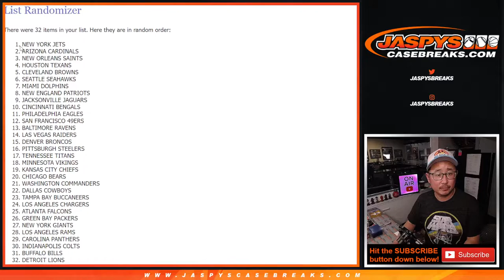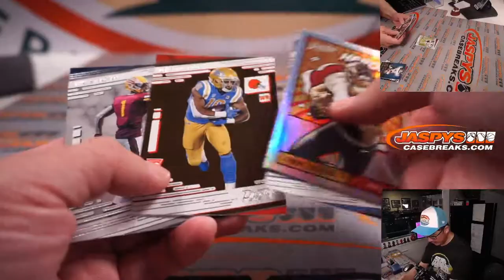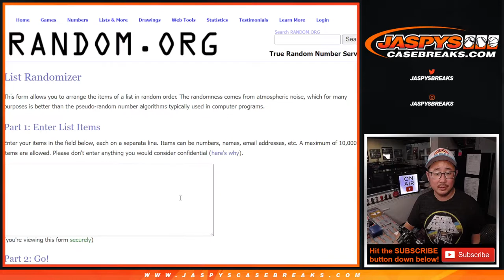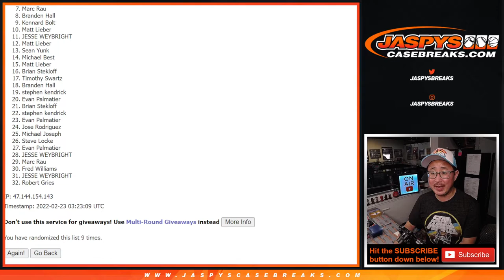Tu, 02.22.22 ~ 2021 PRESTIGE FOOTBALL FAT 1-PACK BREAK #11 *RT*